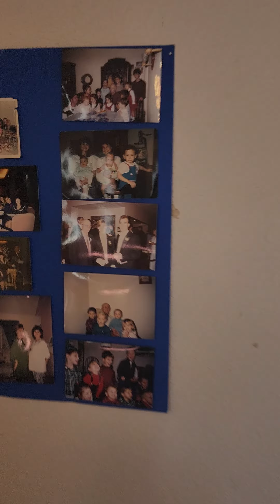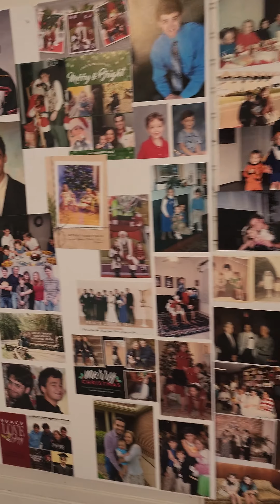October 22, 2022